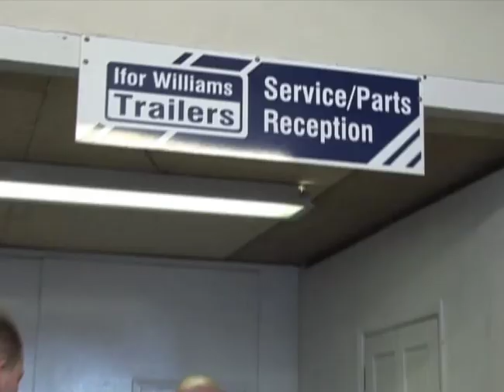johnpagetrailers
Video of John Page Trailers in Biddenden Kent. Official Suppliers of Ifor Williams Trailers in Kent.